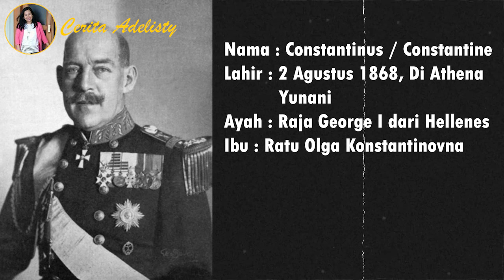Ada Apa Dengan Raja Constantine I Dari Yunani ? Dipuja Sekaligus Di Usir Oleh Pemerintah Yunani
Di publikasikan tgl 5 September 2025

Narasi :
Ketidaksepakatan Raja Konstantinus I dengan Perdana Menteri Eleftherios Venizelos, mengenai apakah Yunani harus ikut serta dalam Perang Dunia I, menyebabkan permasalahan Nasional. Di bawah tekanan Sekutu, negara ini pada dasarnya terpecah antara kelompok Utara yang pro-Venizelos, dan Selatan yang pro-royalis, sehingga memicu perang saudara yang berkepanjangan. Dia memaksa Venizelos untuk mengundurkan diri dua kali, tetapi pada tahun 1917, justru Raja Konstantinus yang dipaksa untuk meninggalkan Yunani, setelah mendapat ancaman Athena akan dibombardir. Bagaimana kisah selanjutnya ? Mampukah Raja Constantinus I pulang kembali ke Yunani, dan mempertahankan tahtanya ? Jika penasaran, langsung saja yuk tonton videonya sampai selesai.

Source :Berbagai sumber media online